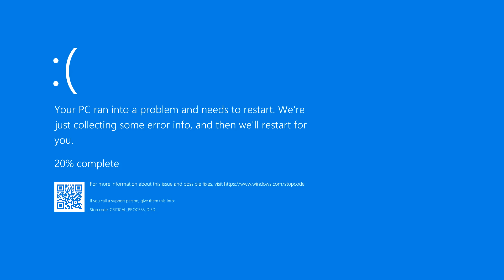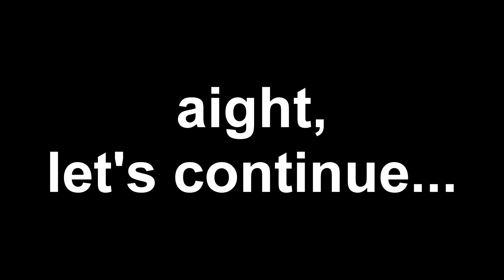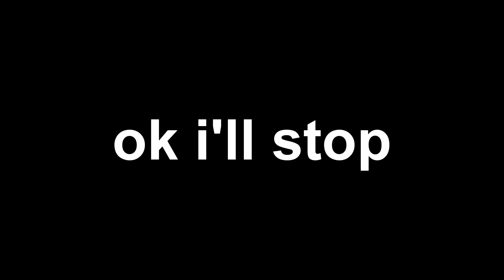Mario Plays: CHOO CHOO CHARLES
Mario plays the funny train game!!!
Such a wholesome experience amiriyte!!!11

huge thanks to my bro for playing the game for me as i got bored quickly!!!